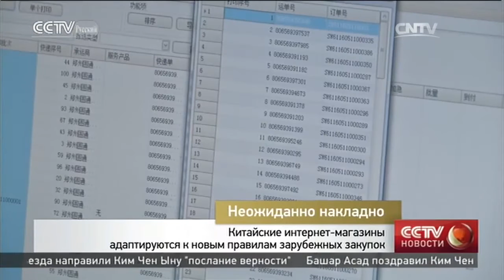Китайские интернет-магазины адаптируются к новым правилам зарубежных закупок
Неожиданно накладно

Телеканал CCTV-русскийЦентральноготелевиденияКитая.
Впрограммепередаютсявсеважныемировыеизвестия, атакженовости, представляющиеинтересдлярусскоязычнойаудитории.